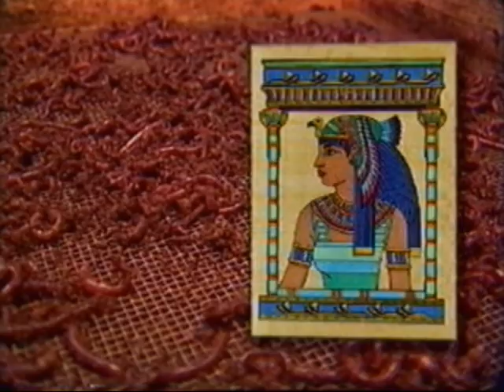Angels of the Earth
Cathy Nesbitt of Cathy's Crawly Composters talks to Mark Murphy about how worms are going to play an ever increasing role in waste management and soil production.
The ancient Chinese character for worms translates to "Angels of the Earth".